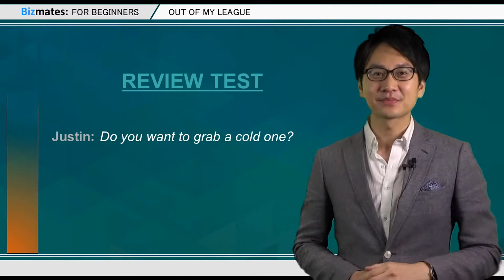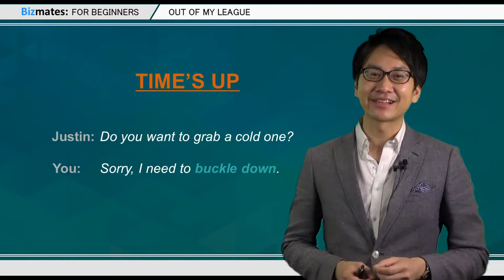自然な英語で「高嶺の花」と言うには？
Out of my league ってどういう意味？

Out of my league は、日本語で言う「高嶺の花」に近い意味になり、アメリカの野球文化から生まれた表現です。

メジャー、AAA、AAといった具合に選手達の実力によって複数リーグに分かれていますが、自分の実力が及ばない上のリーグのことを話す時に"Out of my league"という表現を使います。

【Bizmates Channel】
▼この動画の日本語解説をご覧になりたい方はこちらの記事をチェック！▼